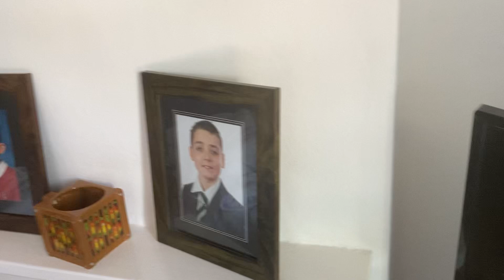The 2 new mirrors